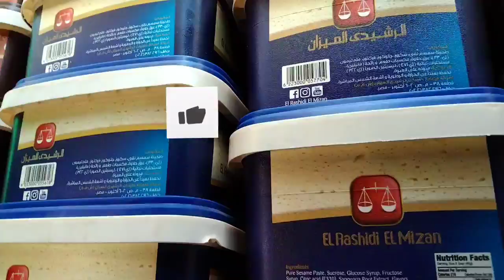جوله في محلات الملابس في كفر الشيخ وشنط وملابس المدارس بأرخص الأسعار، جوله في سوق كفر الشيخ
جوله في محلات الملابس في محافظة كفر الشيخ، جوله في محلات الملابس وشنط المدارس بأرخص الأسعار في كفر الشيخ
هناخد جوله في محافظة كفر الشيخ وهندخل محلات الملابس في كفر الشيخ وايضا محلات الشنط وهنتعرف علي اسعر ملابس المدرسه واسعار الشنط وهناخد جوله في سوق الخميس في كفر الشيخ وهنشوف البائعين الجائلين واسعار الملابس والشنط معهم جوله ممتعه ومفيده كفر الشيخ من المحافظات الجميله وهنكتشف اماكن بيع الملابس بأرخص الأسعار في محافظة كفر الشيخ